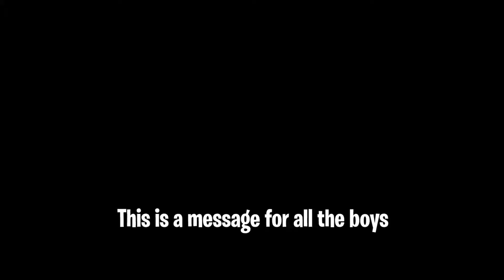if you have a large belly you need to hear this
lolololol catch me when im live cause I stream on twitch

check twitter for updates!

catch yall of the flippity flop!!